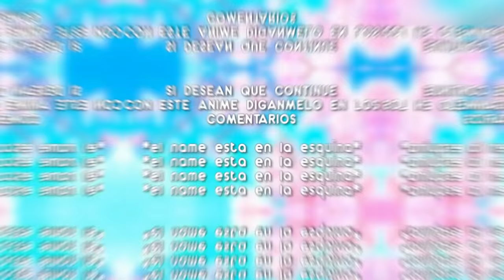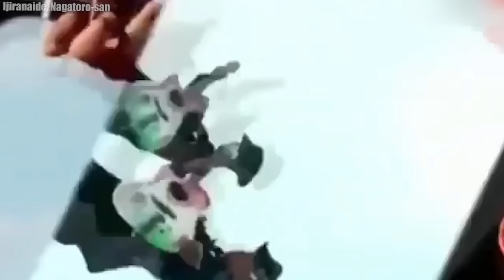Cuando tu amiga quiere que la hagas reir